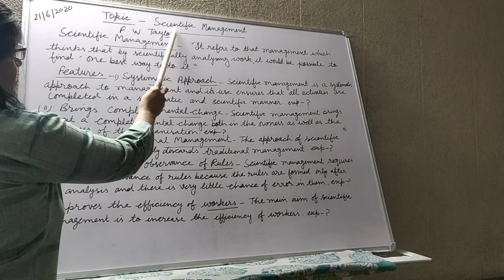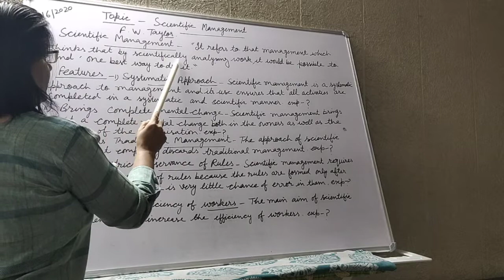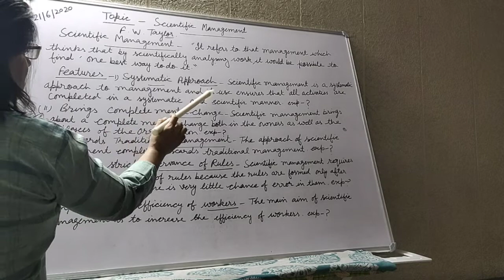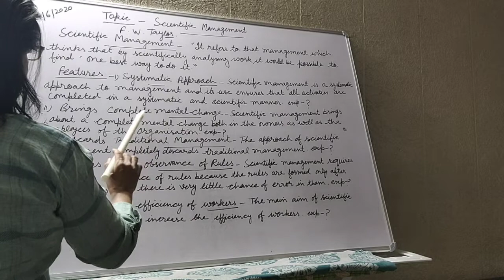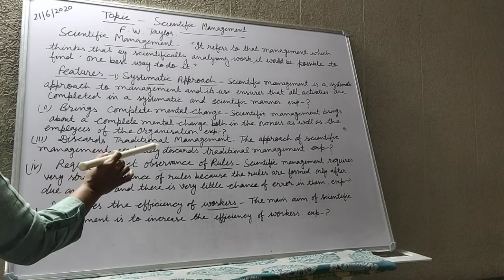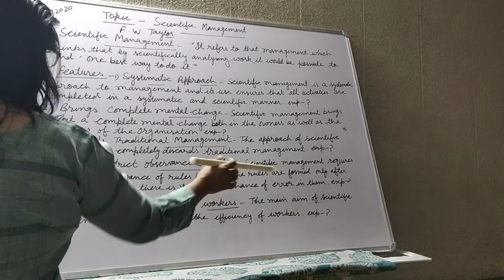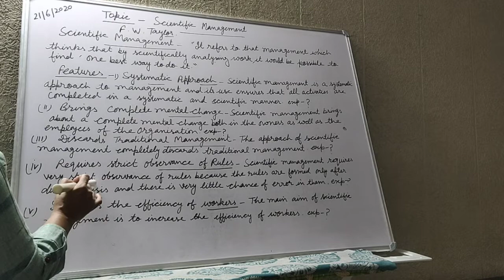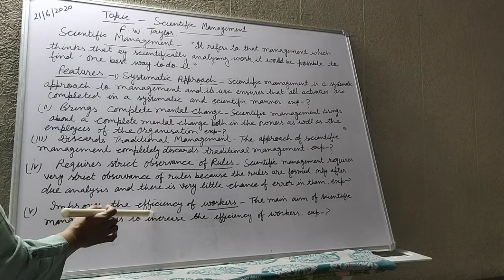Scientific Management-Meaning nd Features 12 th business studies